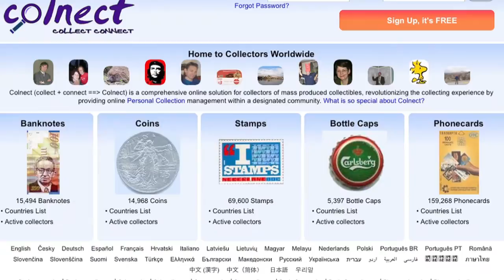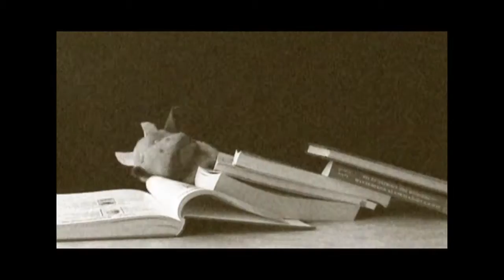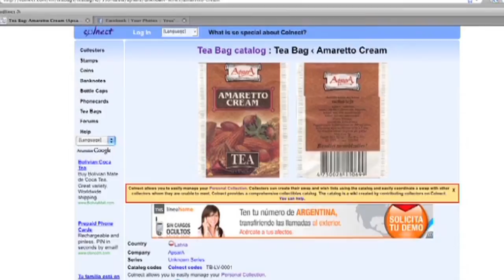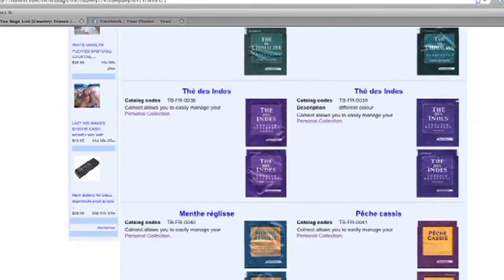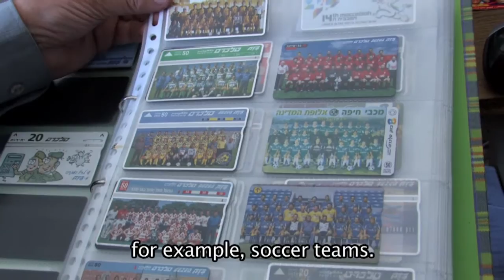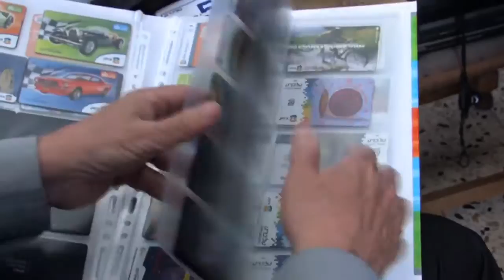Amir Wald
After finishing his BA in computer science, and graduating Cum Laude at that, Amir Wald set his sights on creating a way to connect collectors from around the world. With the creation of Colnect, Amir broke through to win 2009's Startup 2.0, a competition among the best European 2.0 websites.

You could say Amir Wald's wiki-styled project started all in the family. Both his father and brother were avid collectors of phone cards, which spurred the idea of Colnect, a site where collectors connect to trade and buy mass-produced collectibles. The innovative idea of connecting a vast worldwide community still needed a marketing punch; puppets. Amir credits his winning the top prize in the 2009 Startup 2.0 competition to the video presentation he made, featuring puppets explaining the project. This cleverly kept intrigue up, and tougher questions at bay, during the jury's review, netting him the sought-after top prize.  Distributed by Tubemogul.

A Production of ; The European Jewish Congress and its President Moshe Kantor.